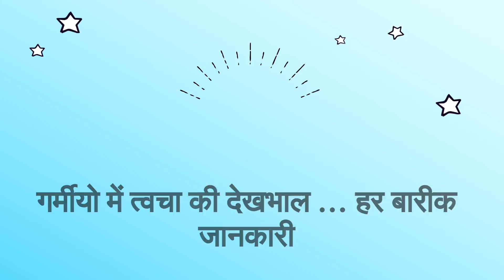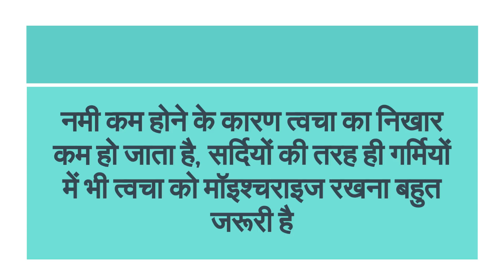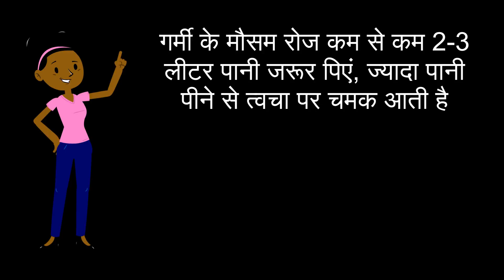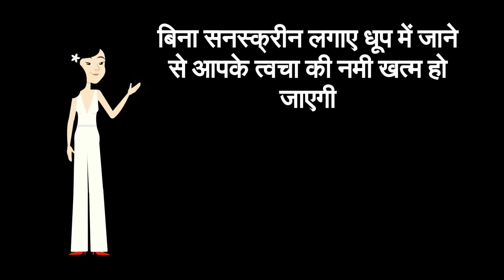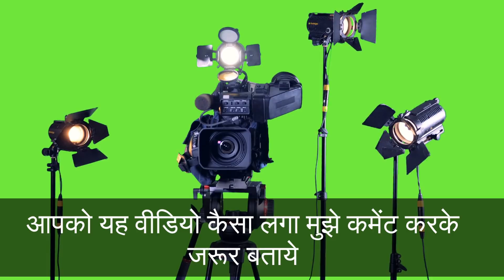गर्मीयो में त्वचा की देखभाल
गर्मीयो में त्वचा की देखभाल--- Garmiyon me twcha ki dekhbhal karne ke kuch aasaan v kaargaar upaay